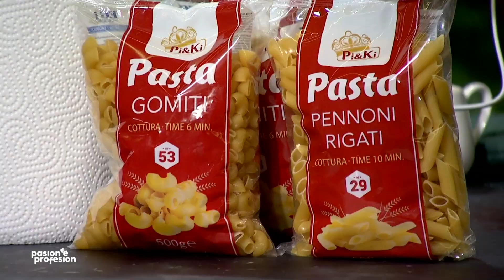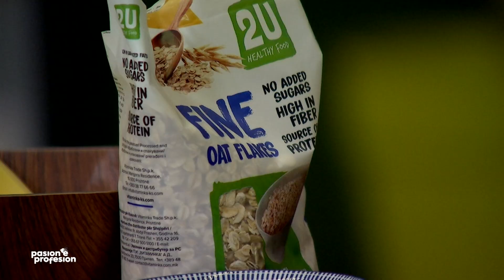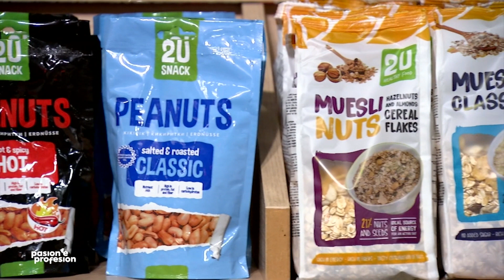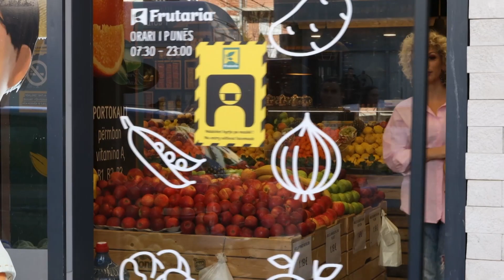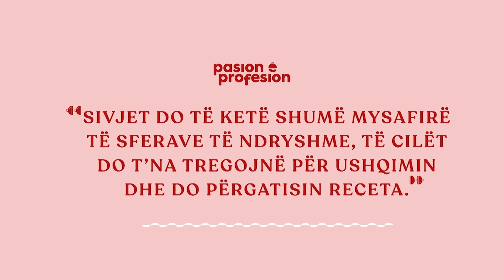Pasion e Profesion - Edicioni Familjar / Sezoni 11 - Episodi 3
Follow Pasion Profesion on...